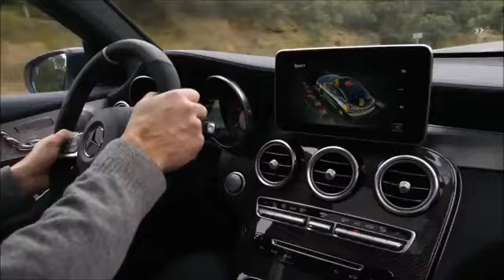All NEW 2018 Mercedes AMG GLC 63 S 4MATIC+ Driving Scenes Loud Sound